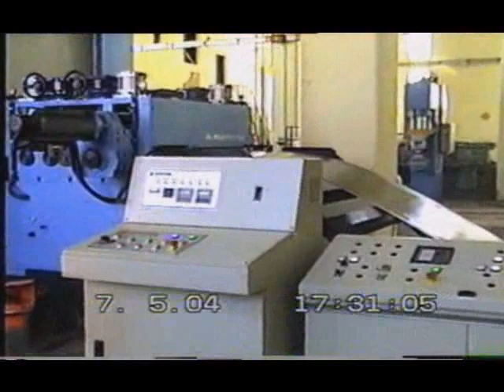LPG Tankı Pul Kesme Hattı